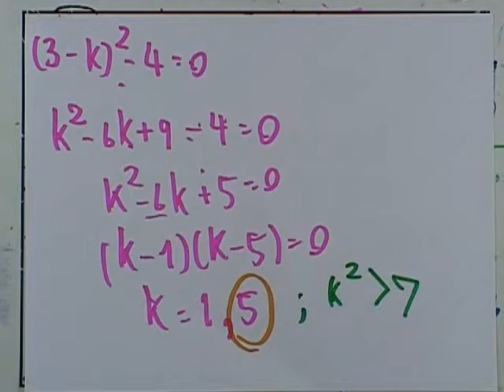ormMath from A Good Book 01 : ชุด01 ตอน02 ข้อ03